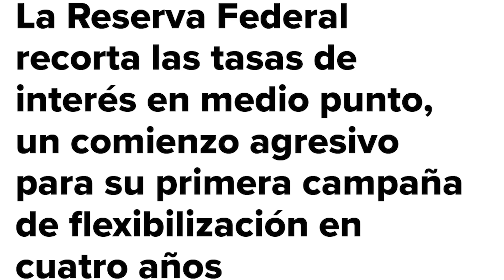Ultima Hora Jerome Powell recorta tasa de intereses 50 basis Point !!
En este video estamos viendo lo último de la noticia del día la reserva federal recorta las tasas de interés en medio punto, un comienzo agresivo estaremos viendo los puntos clave y les diré cuál es mi opinión al respecto, acompáñanos hasta el final y recuerda No hay nada imposible todo lo puedes hacer si tú quieres. muchas gracias por ver nuestro contenido ¡¡vamos!!